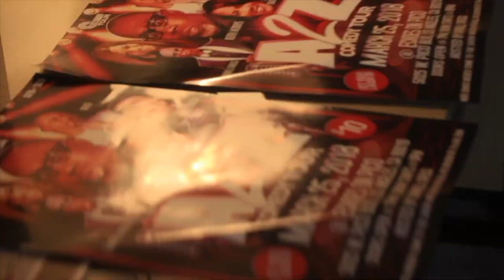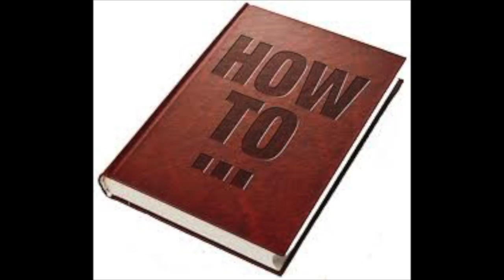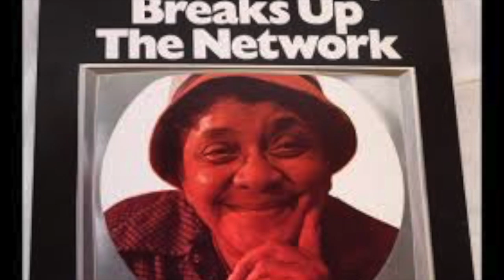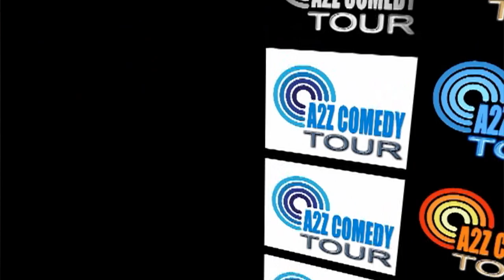IT'S TIME TO LAUGH